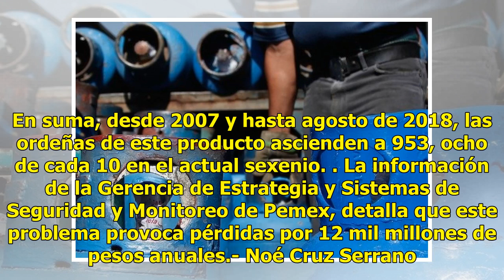Aumenta 374 % el robo de gas LP en el sexenio de Peña Nieto - El Diario de Yucatán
CIUDAD DE MÉXICO (El Universal).- El robo de gas LP se ha vuelto un problema incontrolable en los últimos años. La Asociación de Distribuidores de Gas LP (ADG) y la Asociación Mexicana de Distribución de Gas y Empresas Conexas (Amexgas) calculan que de 30 millones de servicios (ventas) realizados ca...